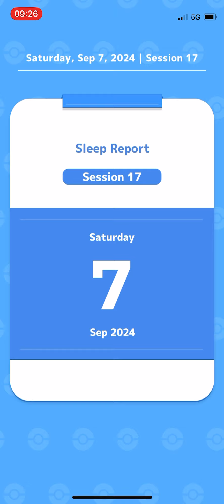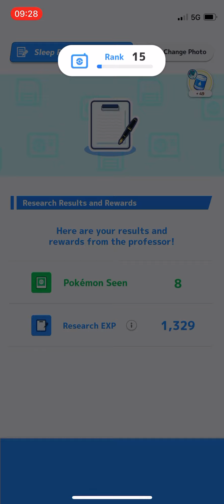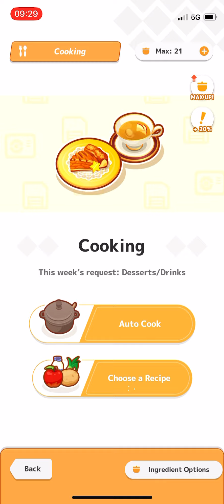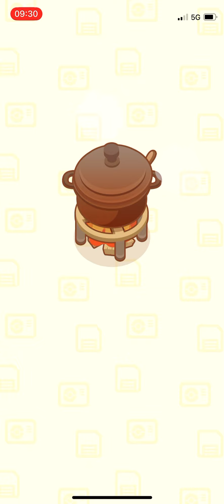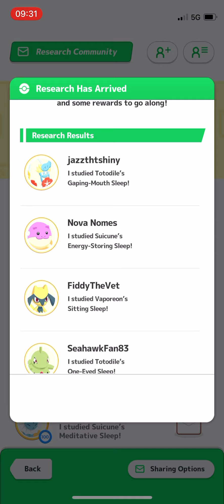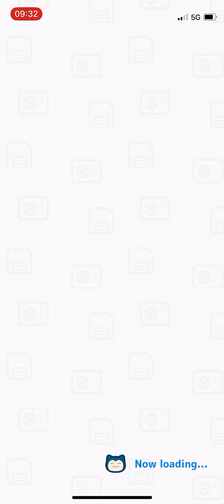F2P: Mankey No. 1 Befriended! Let's Play Pokémon Sleep Ep. 18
F2P Suicune Research at Greengrass Isle with 20% area bonus.

NIRTHEART DISCORD
Nirtheart is a Pokémon centered community on Discord with a strong stance against cheating. Nirtheart members are actively helping with trade evolutions in various Pokémon games, sharing our progress from breeding projects and helping each other get better at Pokémon battling. Access to Nirtheart starts at a one-time $2 purchase, by becoming a YouTube Member. You keep the access to Nirtheart, even if you end the monthly membership, as long as you follow the rules. To learn more about Nirtheart, follow this

POKÉMON SLEEP CONTENT CREATOR
Bropenings is a great creator on YouTube posting daily sleep research videos and other educational content. Check out Brovinnie's YouTube channel!  @Bropenings

SOURCES
The left-hand side widget is a Google Spreadsheet created to guide viewers of my videos and help us all memorize more information about each individual Pokémon in Pokémon Sleep and their uniqueness. The design of the visual presentation of this data is my own creation. The data, however, is collected from RaenonX and Serebii. Please see the details below.

Information on the ingredients, ingredient rates of Pokémon, skill rates of Pokémon, base frequency, carry limit (inventory) are all obtained from RaenonX. Check out their database and support their work

Sprites for Pokémon, berries and ingredients, some main skill descriptions, berry values, and nature values are all obtained from Serebii. Check out Serebii and support their work: